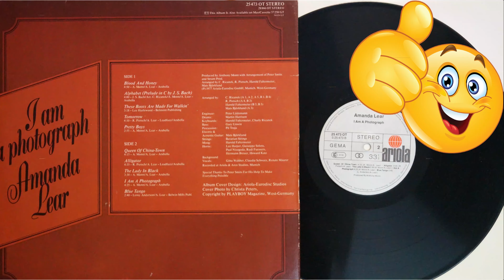Pretty Boys - Amanda Lear 1977 Vinyl Disk 4K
Музыка на виниле (Симпатичные мальчики 1977 Аманда Лир)
Playlist "Lear Amanda"
Pop Music Medley Lyrik